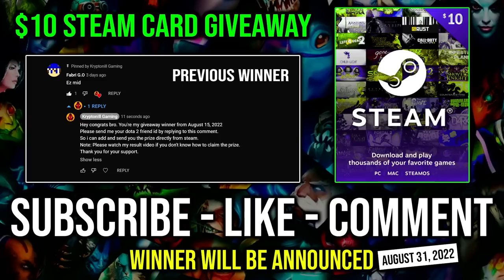WTF First Item Midas Venomancer | NEW Offlane Guide 100% Annoying Slow Bullying Enemy Dota 2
► This Video Shows: How to Offlane Venomancer and Bullying Enemy From Their Lane with Annoying Slow and First Item Midas Build.

Initial release date: July 9, 2013
Developer: Valve Corporation
Designer: IceFrog
Genre: Multiplayer online battle arena
Publisher: Valve Corporation
Engine: Source 2

2.LIKE
3.COMMENT (Anything Related to the Game or Any Suggestion)

⏰Upload Schedule⏰
➤7:00AM
➤11:00AM
➤3:00PM
➤7:00PM
➤11:00PM

►Hero: In the Acid Jungles of Jidi Isle, poison runs in the veins and bubbles in the guts of every creature that scuttles, climbs or swoops between fluorescent vines dripping with caustic sap. Yet even in this toxic menagerie, Venomancer is acknowledged as the most venomous. Ages ago, an Herbalist named Lesale crossed the Bay of Fradj by coracle, searching for potent essences that might be extracted from bark and root, and found instead a nightmare transformation. Two leagues into Jidi's jungle, Lesale encountered a reptile camouflaged as an epiphyte, which stung him as he mistakenly plucked it. In desperation, he used his partial knowledge of the jungle's herbal bounty, mixing the venom of the (swiftly throttled) reptile with the nectar of an armored orchid, to compound an antidote. In the moments before a black paralysis claimed him completely, he injected himself by orchid-thorn, and instantly fell into a coma.